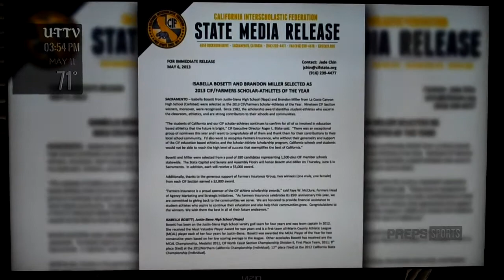Brandon Miller 2013 CIF Scholar Athlete of the Year UT-TV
Brandon Miller being honored as the 2013 California Scholar Athlete of the Year on Union Tribune TV- Prep Sports Section.